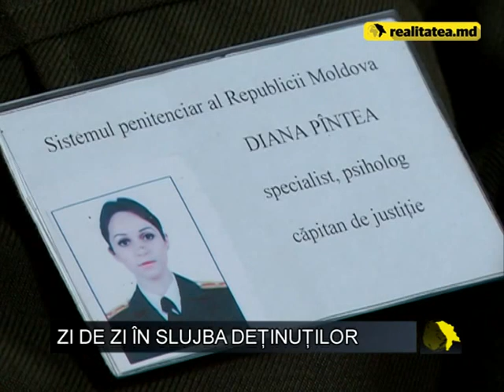Realitatea Defecta: DE BUNĂ VOIE, LA ÎNCHISOARE